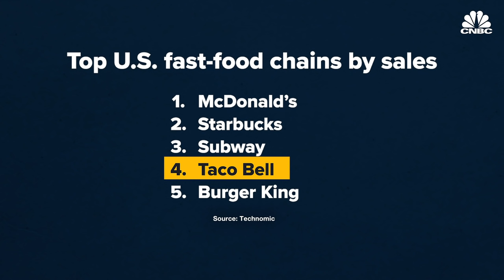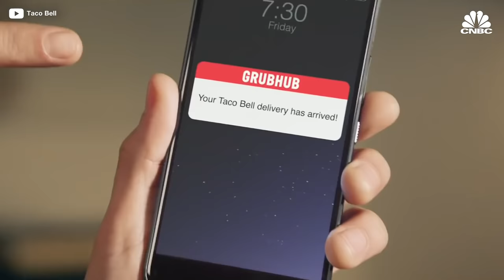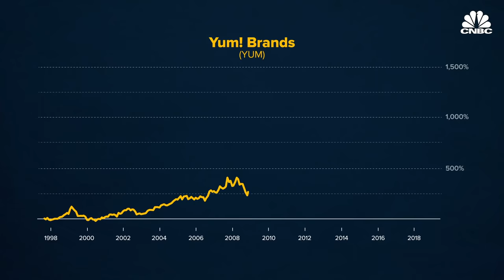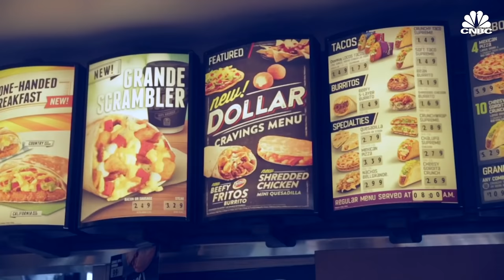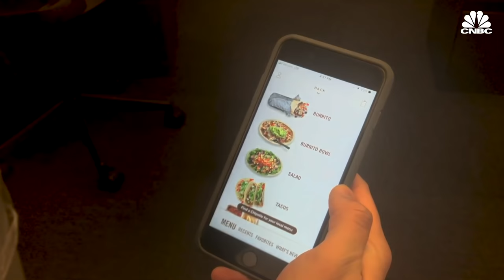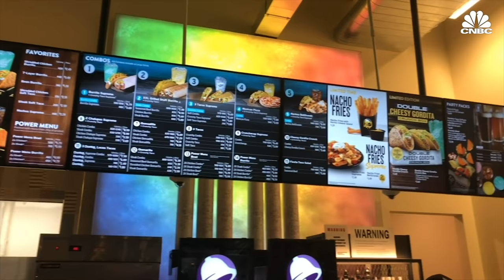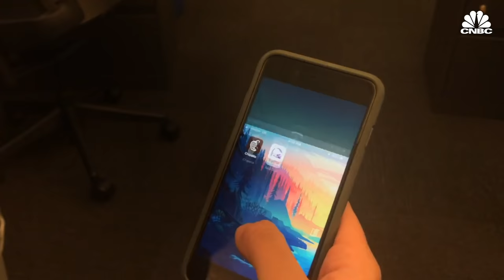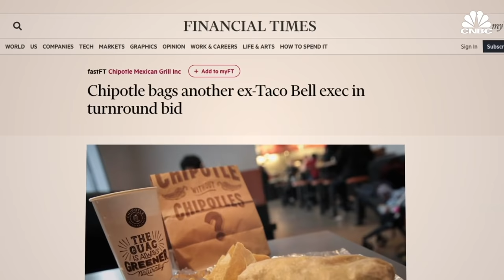Why Americans Love Taco Bell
Taco Bell is huge in the United States. It has been ranked as one of the top five fast-food chains in the country, based on sales. Despite the brand's popularity, Taco Bell has been dealing with upheaval in its C-suite.

With more than 6,500 locations across the country, Taco Bell is one of the top fast-food chains in the U.S. It is not necessarily known for its quality, but a recent Harris Poll anointed it "America's favorite Mexican restaurant."

Much of Taco Bell's recent innovation was initiated under the watch of former CEO, Brian Niccol. But in 2018, Niccol left the chain to helm one of Taco Bell's biggest competitors — Chipotle. He has since moved Chipotle's headquarters into Taco Bell's backyard. Some say recent turnover in top management could mean trouble for Taco Bell in the years ahead.